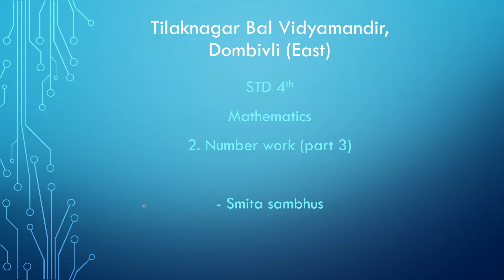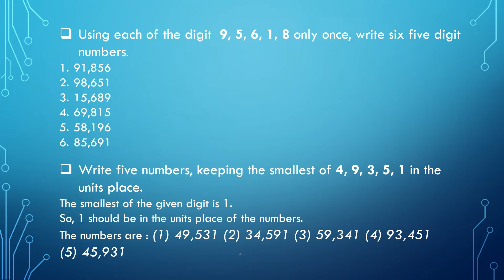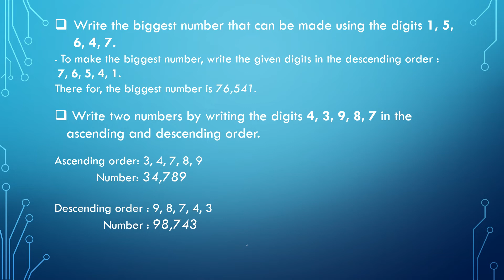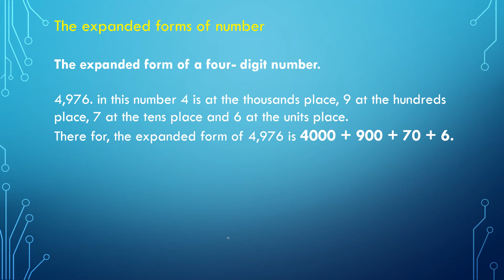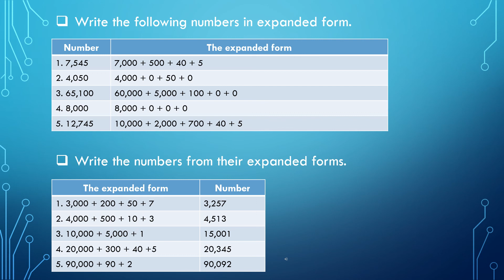इयत्ता चौथी Mathematics Number Work ( Part 3)